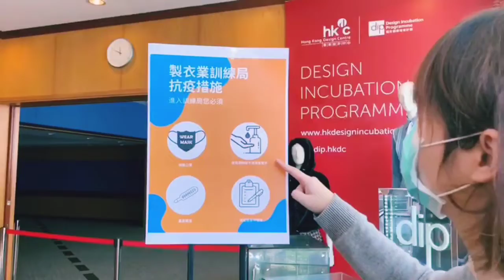preventive measures for COVID-19 by CITA _抗疫措施